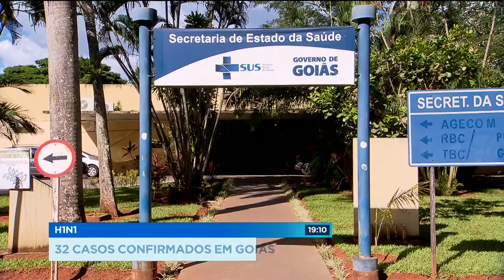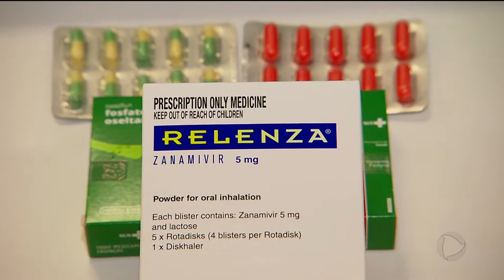GR - H1N1: 32 casos confirmados em Goiás - 27-03-2018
Trinta e dois casos da gripe "A" já foram confirmados este ano no estado. Em Goiânia foram quatorze, o que coloca a cidade na lista com maior número de notificações do país. Mesmo assim, a a secretaria estadual de saúde diz que não existe motivo para pânico.